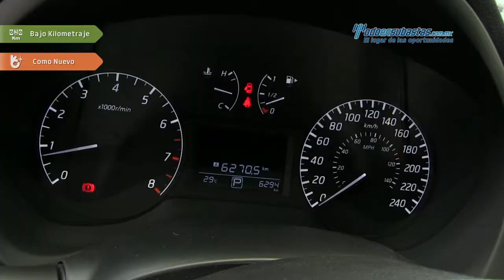Nissan • Sentra Sense CVT 2017 • HL630456